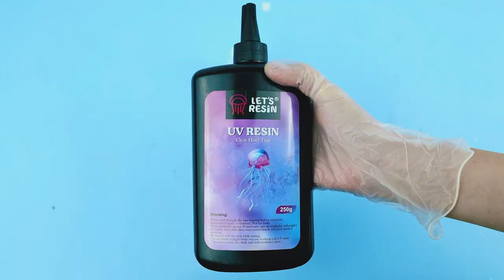Northern lights Epoxy Resin / VALENTINE’S DAY GIFT IDEAS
Hi sweeties!! It's time to prepare the gift for Valentine's Day. Aurora can bring luck and happiness, so we made a heart shape tealight holder about the aurora.
Hope you can get inspiration from this video! Have a good day!

Resin Supplies Checklist
resin mold

epoxy resin

Glow in the dark powder

LET'S RESIN
Hi, welcomes to our channel LET'S RESIN.

"LET'S RESIN", a resin brand provide one-stop resin supplies, Including the epoxy/UV resin, alcohol ink, resin dye, silicone mold, etc